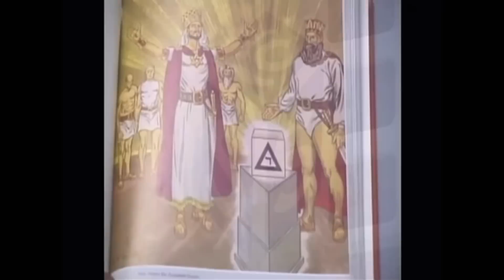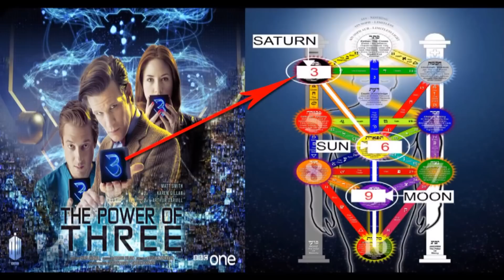Thinking Outside the Box Inside